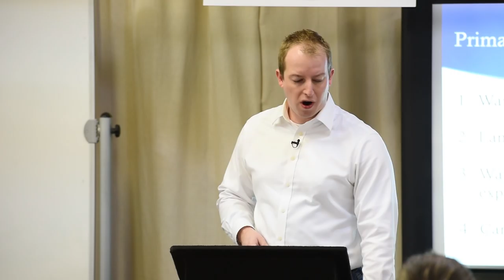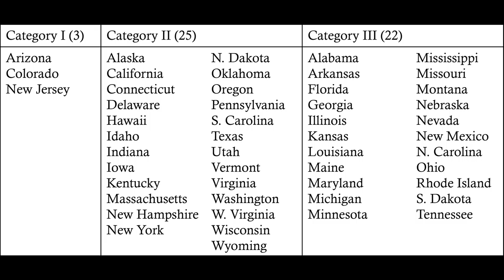Legal Considerations for Coaches with Brodie Butland Part 1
Brodie Butland, Esq. discusses legal issues facing strength coaches at the 2015 Starting Strength Coaches Association Conference held at Wichita Falls Athletic Club